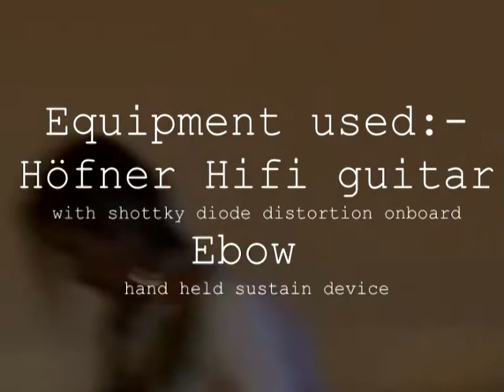Livelooping Guitar - 2006 - andy butler * rag kasaundi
A performance at the New Museum of Contemporary Art, King St, Norwich.
Event organised by Mooncalf Curios..
Many thanks to Ruski and Paul Knight for getting me a copy of the footage, which was taken by by James Russell on behalf of Mooncalf.

Intro to the track where I loop up the first rhythm part is missing, but rest assured every sound was played live on the guitar.

Heavily featured is the custom fuzz which I fitted into the guitar.

Piece is based on the original from the 'livelooping' CD (available Things went very wrong when I forgot to select a different loop memory before recording the second part, always a worry with live looping that a mistake makes the original arrangement impossible to complete. I'd claim the alt ending was total improve, only I'd made the same mistake before so had thought about how to get out of it.